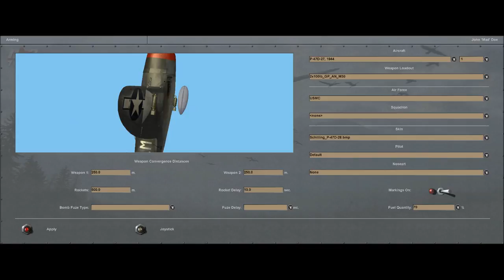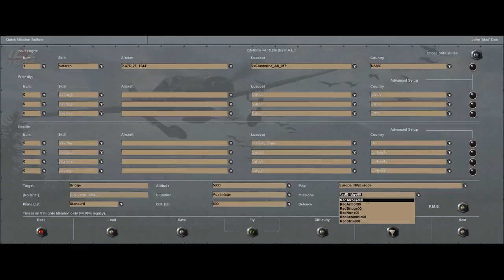IL2 1946 US WW2 Air Ground Ordnance Pack